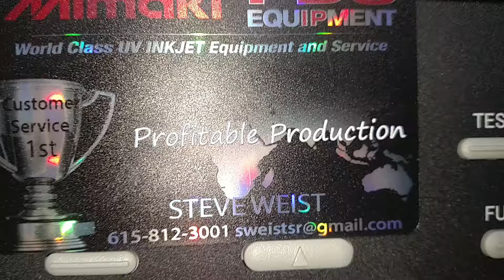Mimaki JFX 200 printing name badges/ business cards.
The Mimaki JFX 200 print business cards on metallic material with great adhesion ,we are also printing raised text that reads PROFITABLE PRODUCTION because that's what PDS Equipment delivers.